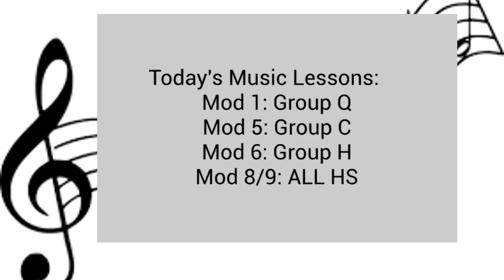Flyer News 12 11